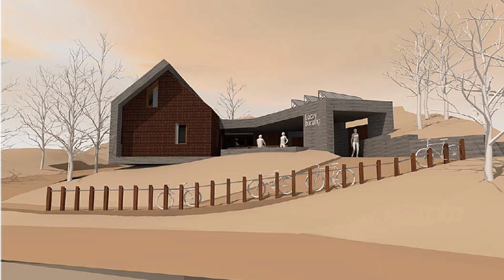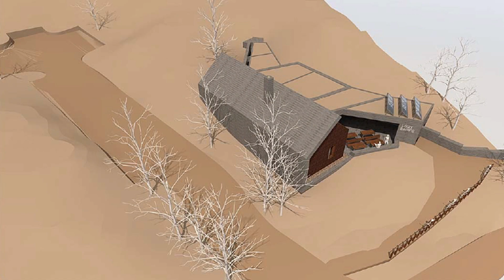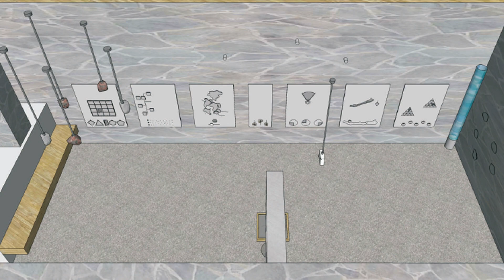Jövő tavasszal nyithat az új látogatóközpont a Lóczy-barlangnál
Közel 270 millió forintos beruházással új látogatóközpont épül a Tamás-hegyi Lóczy-barlangnál. A geológiai látványosság jelenleg nem látogatható, de a Balaton-felvidéki Nemzeti Park igazgatója szerint várhatóan jövő év első félévében elkészül a látogatóközpont és újra megnyitják a barlangot is.